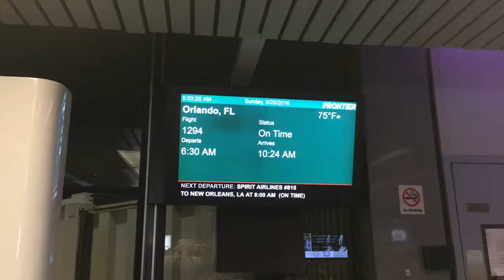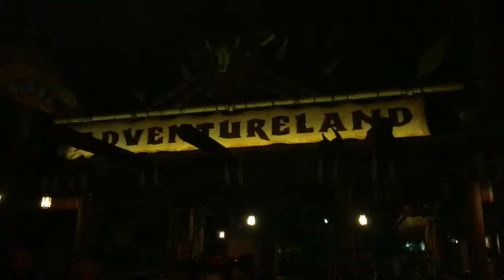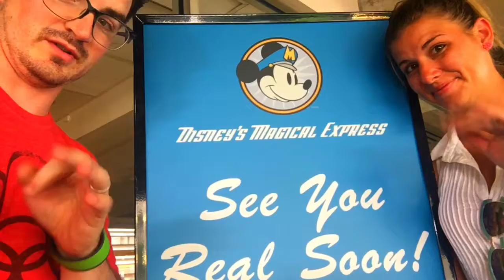"Do You Believe In Love" Fan Video peter and carol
Fan video of "Do You Believe In Love" by Huey Lewis & The News.